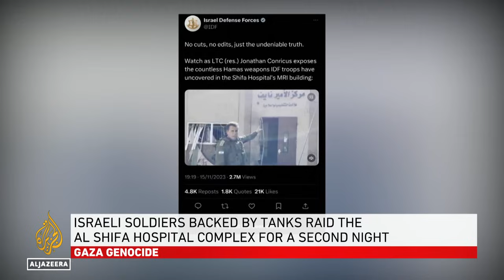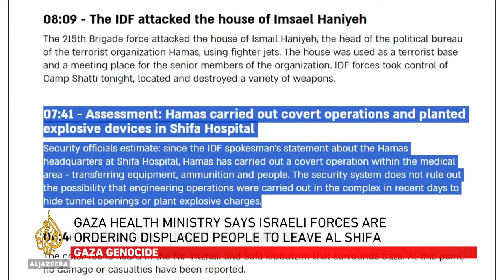Gaza’s al-Shifa hospital head says situation ‘catastrophic’ as Israeli raid continues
Director of Gaza’s main medical complex, Muhammad Abu Salmiya, tells Al Jazeera the situation inside the facility is “catastrophic” as the Israeli army’s raid continues for a second day.
Israel's military is still inside Al Shifa hospital after soldiers, supported by tanks, stormed it on Wednesday.
And Israel’s bombing campaign continues across the strip. Dozens of people have reportedly been killed in an overnight strike on central Gaza. The south, where thousands of Palestinians fled for safety, has also been under attack.

Al Jazeera’s Michael Appel has this report.